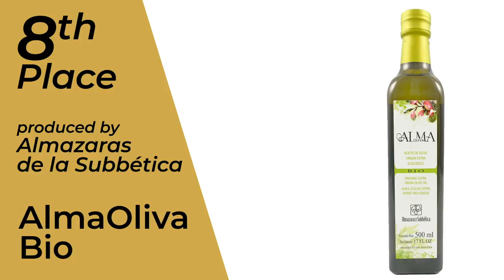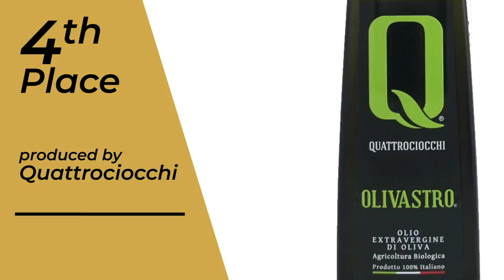Best Olive Oils of the Year - The Most Awarded Olive Oils in 2020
At Olive Oil Lovers we often get asked, "What's the best olive oil?" Of course, we love all the EVOOs in our shop! Today we're highlighting a selection of high quality extra virgin olive oils notable for their winning ways at the strictest international competitions. Every one of the high quality extra virgin olive oils highlighted in this video ships free to all 50 states from Olive Oil Lovers

This video features results from World's Best Olive Oils, a non profit organization with the goal of ranking the world's best extra virgin olive oils based on aggregate results from the strictest international competitions.

Maps from Google Earth